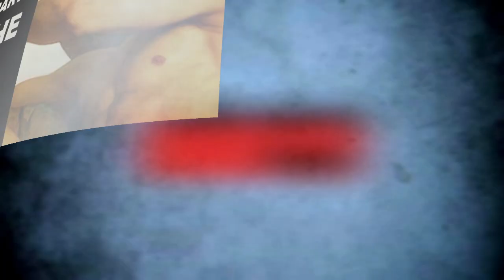NUESTRA PARTE DE NOCHE ¿Porqué es tan terrorífico? Yo te lo cuento!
Te contaré la historia oscura de esta novela que ha impactado a quien la ha leído!! Cuidado! Alerta de Spoilers!!